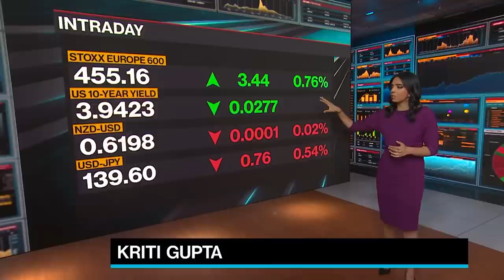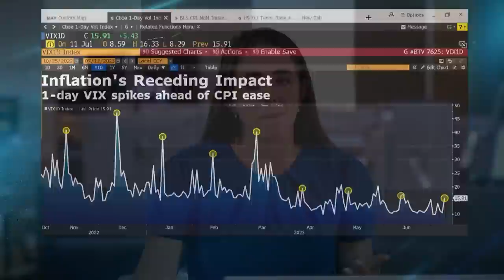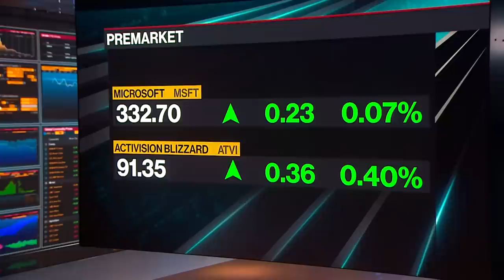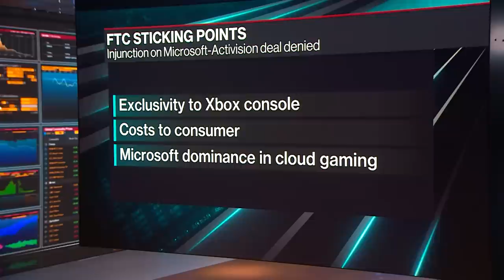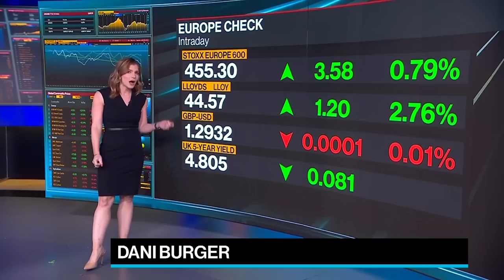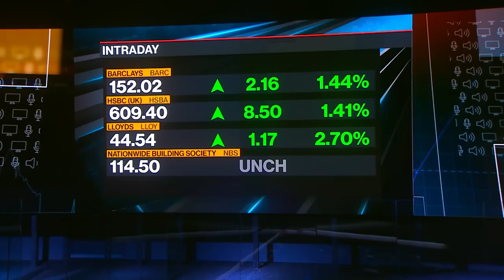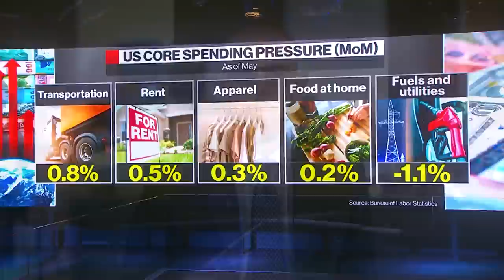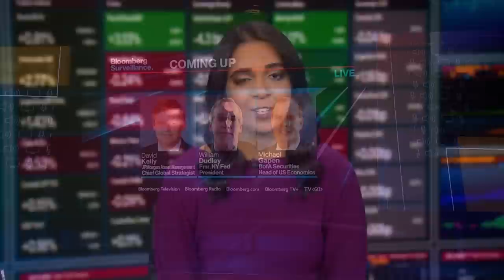'Bloomberg Surveillance: Early Edition' Full (07/12/23)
Bloomberg Surveillance: Early Edition, live from London and New York. Dani Burger and Kriti Gupta deliver the latest news and analysis on the markets with leaders in global finance and economics. Former CMA legal director Tom Smith discusses Microsoft's victory in its deal for Activision Blizzard. Heather Conley, President at the German Marshall Fund of the United States speaks about Ukraine's future in NATO and Kallum Pickering, senior economist at Berenberg discusses BOE's bank stress tests and US CPI